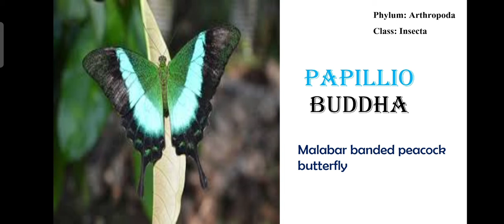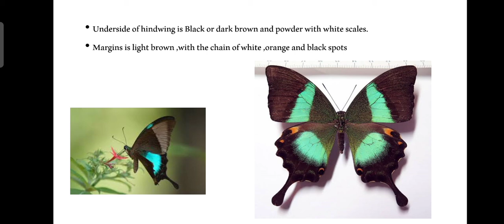PAPILIO BUDDHA - EXAMPLE CLASS INSECTA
In this video I discuss about an example of class Insecta, PAPILIO BUDDHA.